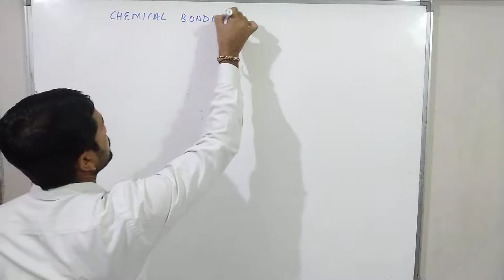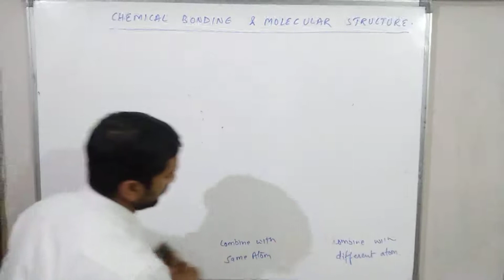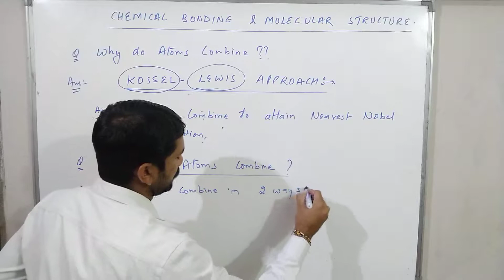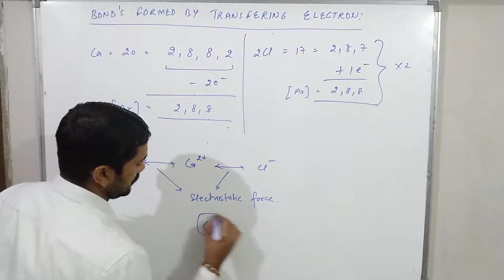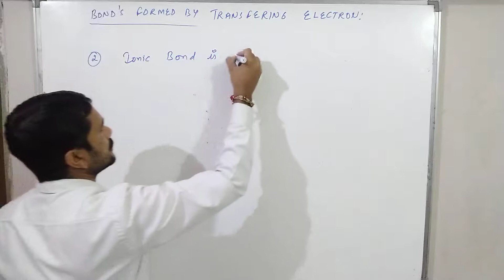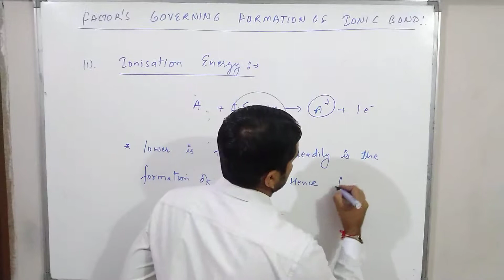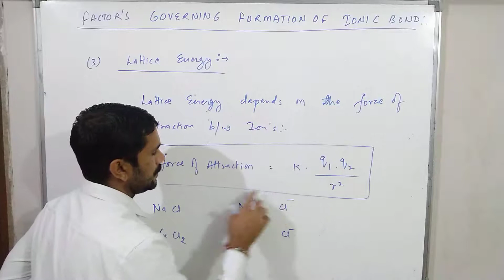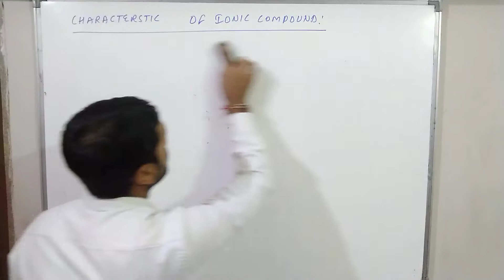Class 11/Chemical bonding (lecture 1)